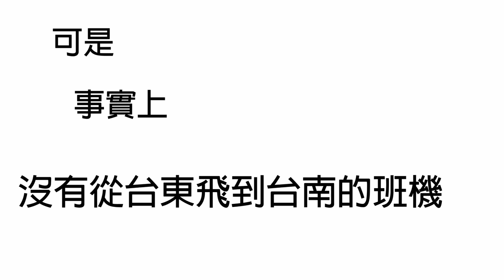LIS國中理化-路徑位移